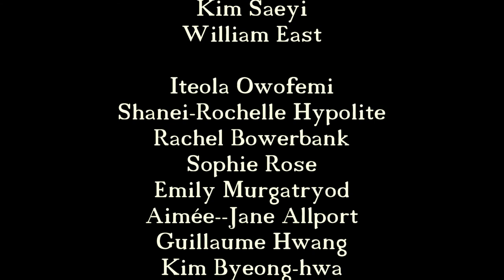2014 ISS Korean Cinema Filmmaking Workshop (My Sassy Girl)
2014 HUFS ISS (International Summer Session in Korean & East Asian Studies) Korean Cinema Filmmaking Workshop
Remake of Korean Film "My Sassy Girl / 엽기적인 그녀" by Kwak Jae-yong